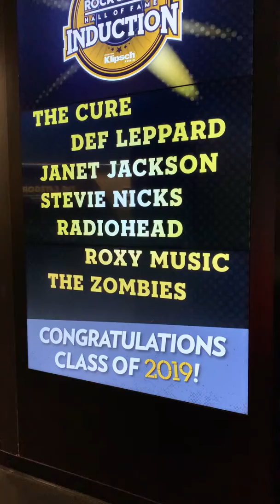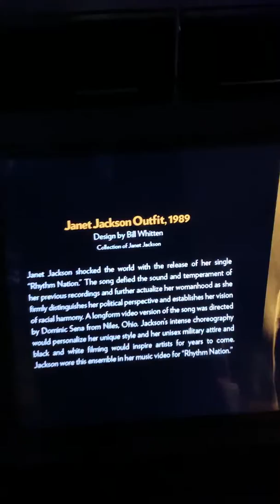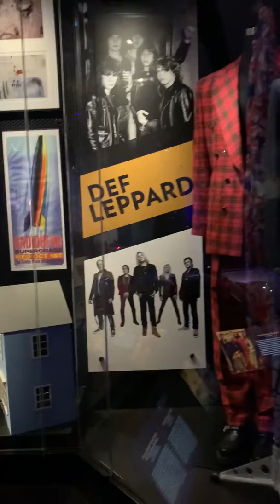美国游学：美国音乐城的摇滚乐博物馆见闻：当华人痴迷邓丽君的靡靡之音时，美国学生痴迷哪些歌星？